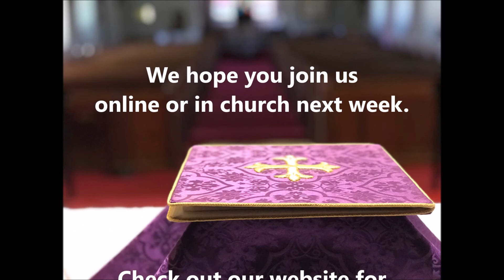Fr. Joe Pre-Lenten Message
Message from Fr. Joseph Shepley re: Shrove Tuesday, Ash Wednesday and Lent at St. Paul's Parish, Brookfield, Center, CT.